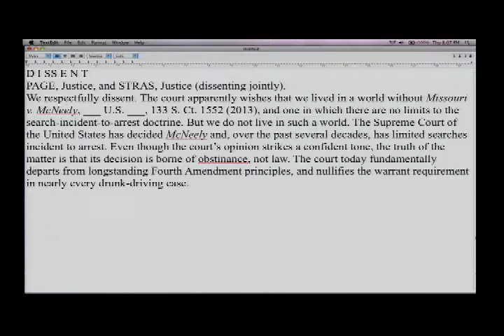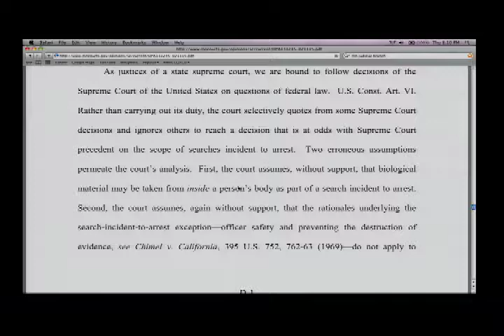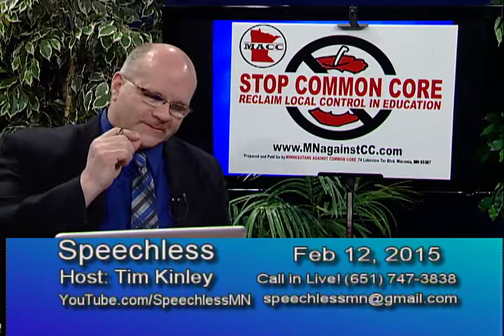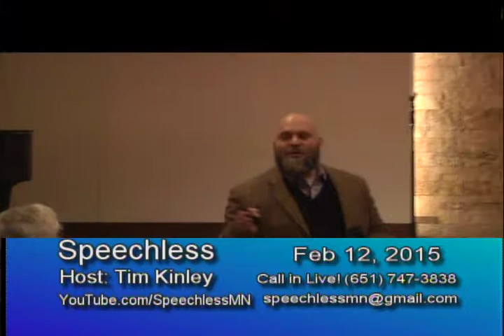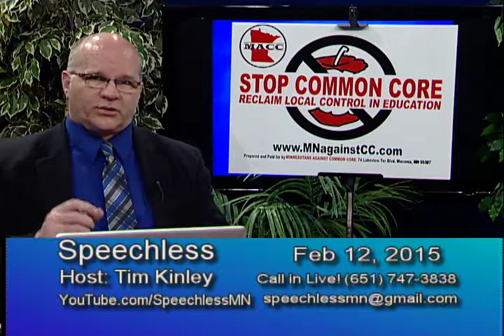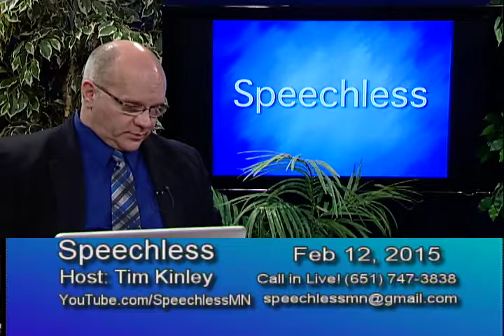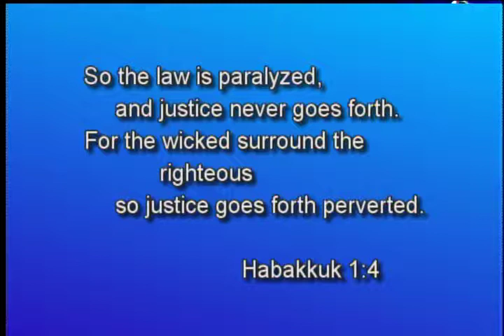Common Core and Legislature Hearings on Parenting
Tim reviews video of an event filmed at Grace Church. Speaker Dr. Duke Pesta, at Common Core/Minnesota World's Best Workforce Education Summit. Feb 6, 2015 at 7pm.

Tim also discusses family law sessions at the Minnesota House.